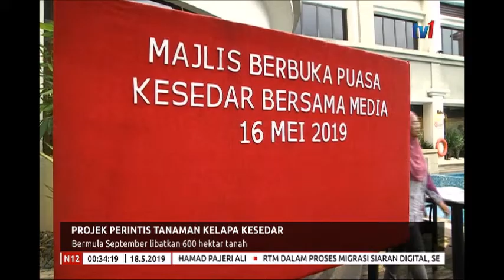N0030 – PROJEK PERINTIS TANAMAN KELAPA KESEDAR BERMULA SEPTEMBER [18 MEI 2019]